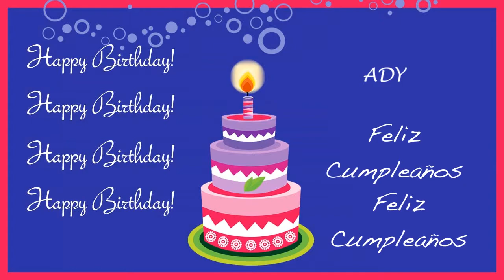Ady Card Tarjeta - Happy Birthday